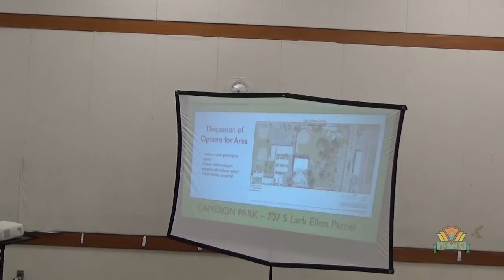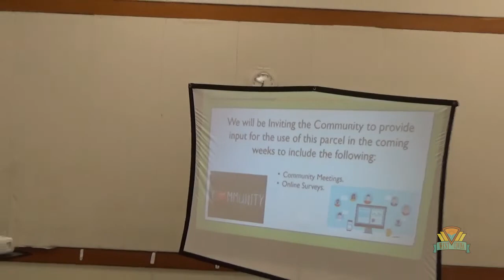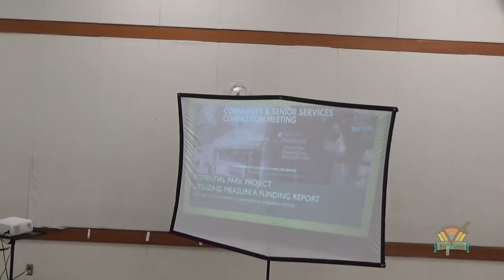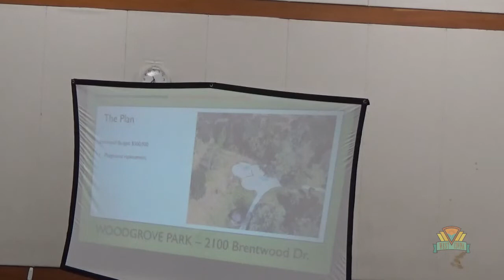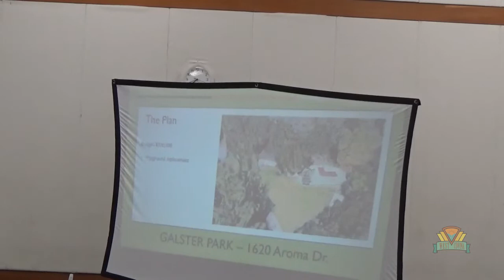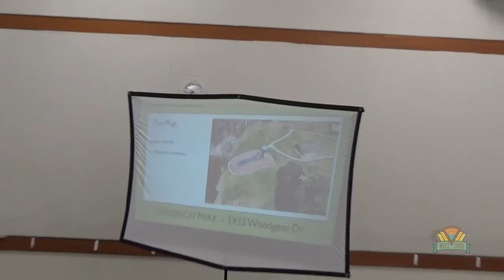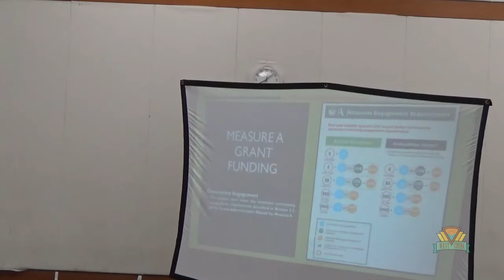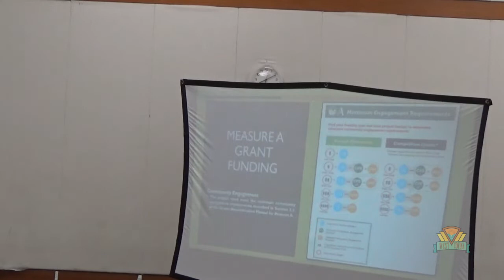City of West Covina - September 13, 2022 - Community & Senior Services Commission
The Community & Senior Services Commission Meeting held on September 13, 2022 at West Covina City Hall.